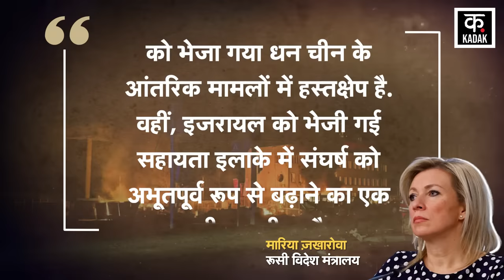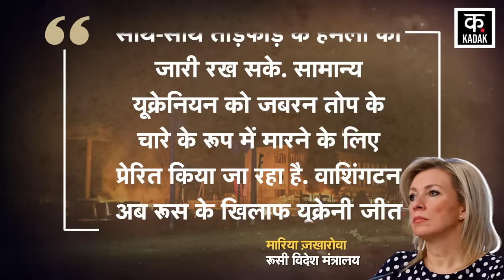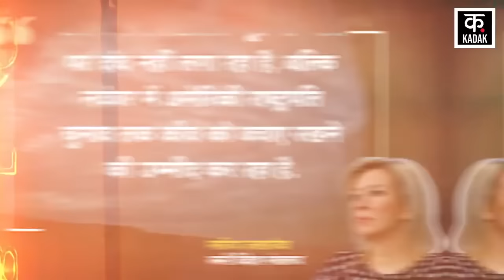Iran attack Israel | पुतिन की आखरी चितावनी, जंग में आया अमेरिका तो !! | Putin | News18